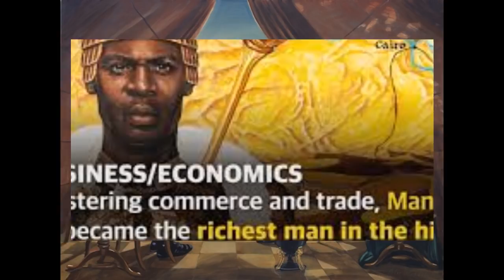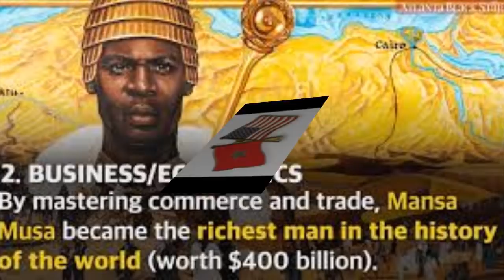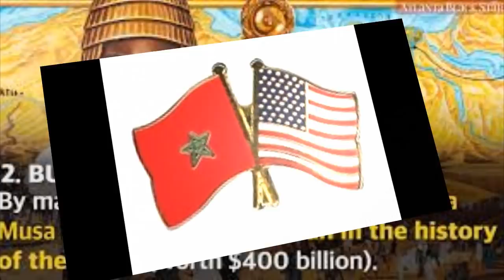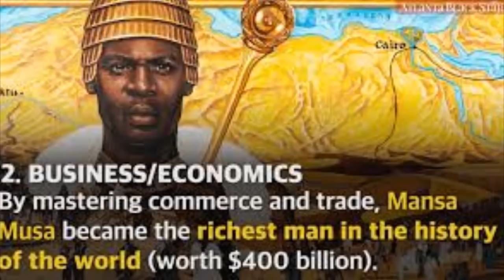G.S. Fahim El: "THE RIGHT OF NATIONALITY & THE SCIENCE OF MOORISH JURISPRUDENCE"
THE RIGHT OF NATIONALITY & THE SCIENCE OF MOORISH JURISPRUDENCE